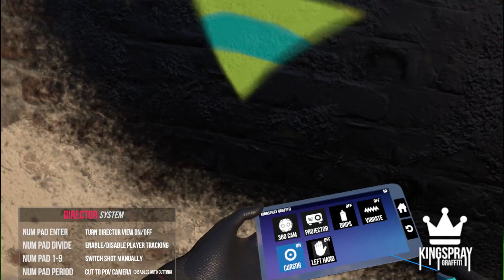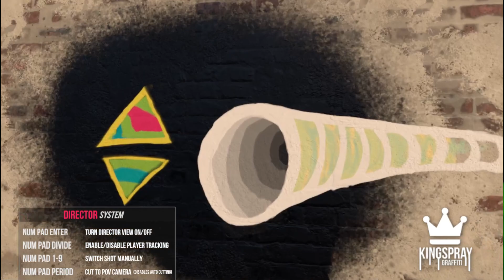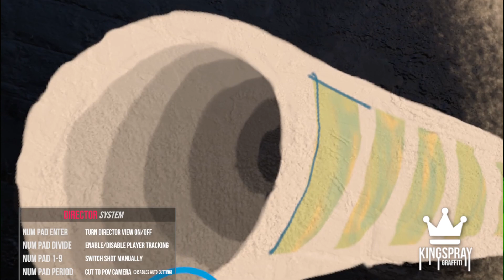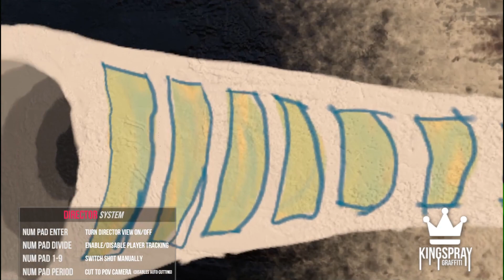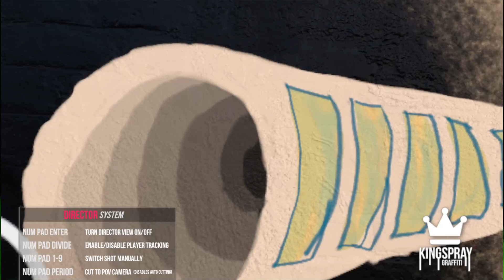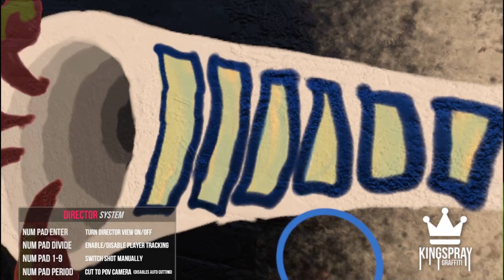Fred 420 Gameplay Kingspray graffiti test + L.A. Confidential